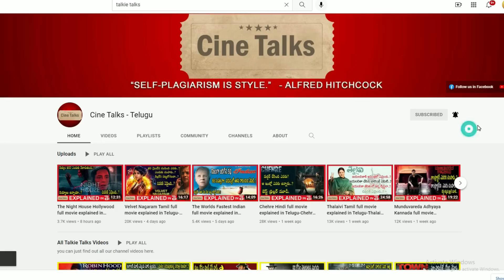కడుపులో ఉన్న బిడ్డని ఎలా కిడ్నప్ చేసారు?Jothi Full movie explained in Telugu-Jothi movie explanation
Note:
Team Talkie Talks.